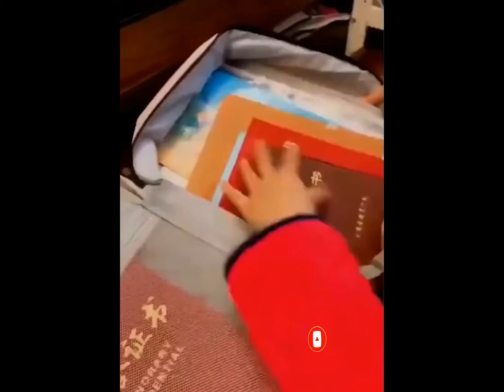Amazon new kitchen products|Kitchen Utensils|Amazon Kitchenspace savingorganiser|New Kitchen items#3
Hello friends.
Welcome to HOME UTILITIES,

This video shows Amazon new unique kitchen products and Kitchen utensils that make your day to day activities easier and make you like happy.

1. Thumb knife
2. Cleaning mop
3. Foundation blender
4. Silicone sink cover
5. Slim trolley
6. Dual soap holder
7. Watermelon slicer
8. Wall mounted mop holder
9. Ladle
10. Folding funnel
11. Corn cutter
12. Kitchen organiser
13. Electric socket guards
14. Hair brush
15. Dinning table cover
16. Baby bib
17. Hand chopper
18. Silicon door stopper
19. Leaf shaped soap holder
20. Electric hand chopper
21. Soap pump dispenser
22. Wall mounted organiser
23. Electric water dispenser
24. Paper organiser
25. Electric back massager
26. Garlic crusher
27. Eggs basket
28. Automatic soap dispenser
29. Chair cover